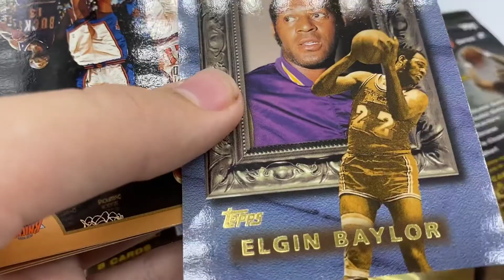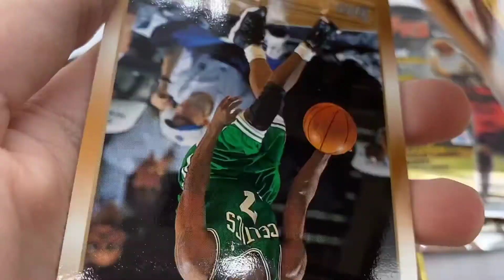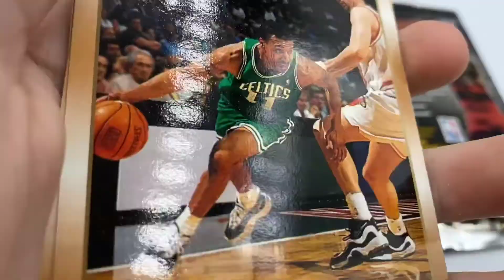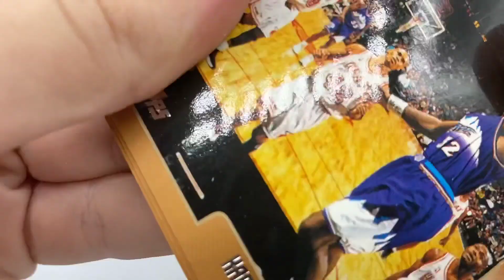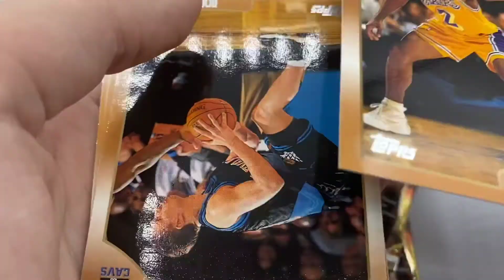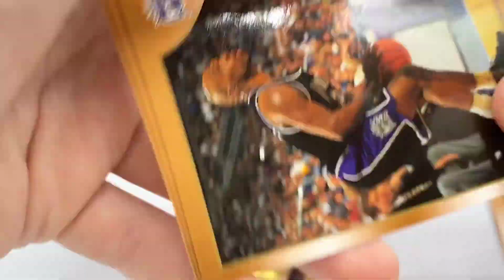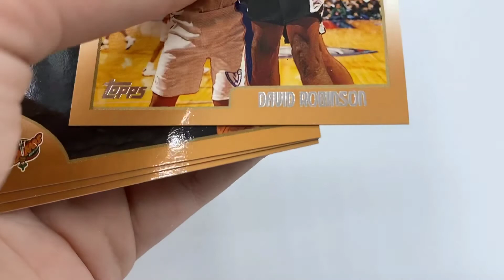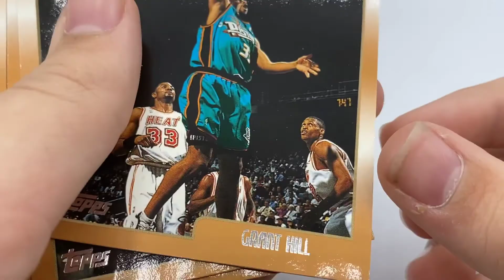Opening 5 1998-99 Topps Basketball Series 2 Packs | JJ Sports Cards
Sadly No Michaels Jordan’s In Today’s Episode.